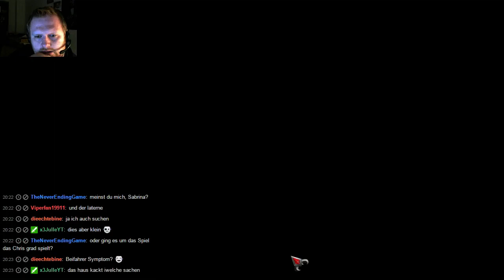Lets wimmel live - Dark Heritage: Guardians of Hope - [BLIND] - HD [720p] - german (Part 9)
Dark Heritage: Guardians of Hope

Genre: Abenteuer-Wimmelbild

Plattform: PC

Erscheinungsjahr: 2015